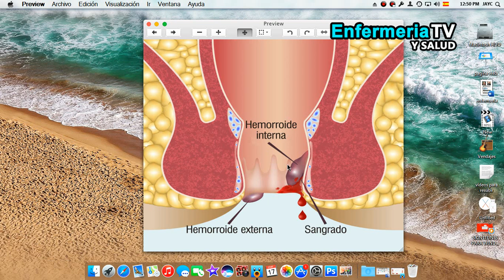🔴 LAS HEMORROIDES (TODO SOBRE ALMORRANAS)